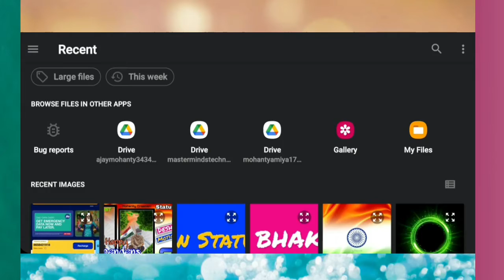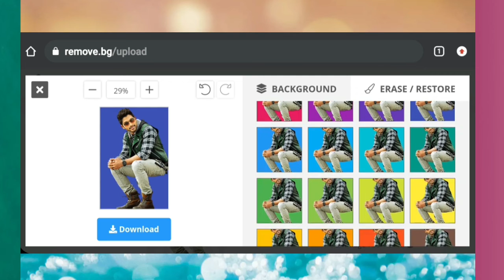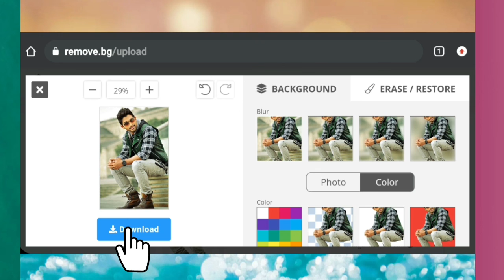Google Se Photo Background Change Remove bg | How to change photo Background |Best photo editing App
Query :👇
👉 background eraser tool
👉 remove hair
👉 how to photoshop change
👉 how to use background eraser
👉how to use background eraser tool in photoshop
👉 how to change background in photoshop
👉 how to change background in photoshop in photoshop

Description

YOUR STASTUS STUDIO